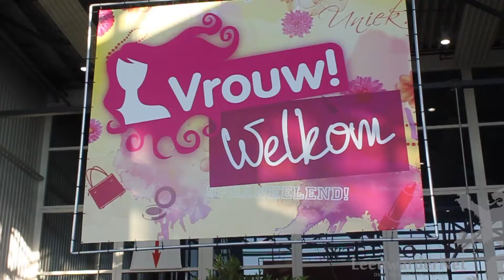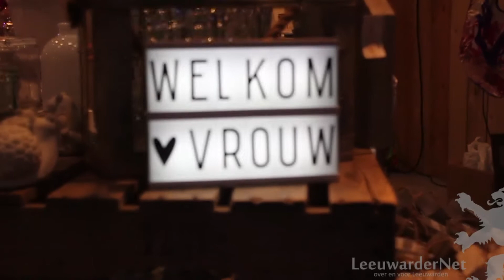Beurs Vrouw Experience 2015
LeeuwarderNet.nl